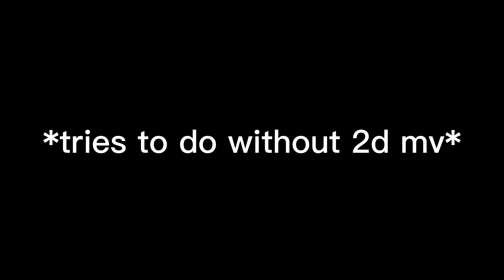Trying to fc Ready glory go again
~Time taken~
[Info]
Hi I'm Denny, I go by they/em please be respectful about me and others while commenting.

so uh I reused the old thumbnail cuz I'm lazy but part two of the saga, maybe one day a third episode will appear

-game played-
•project sekai/Hastune miku: colorful stage

editing program:
capcut